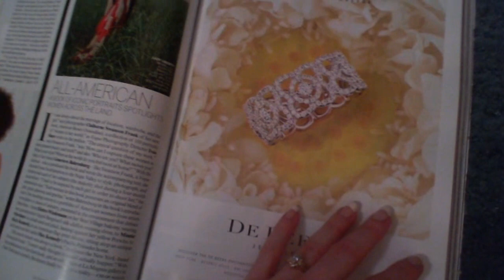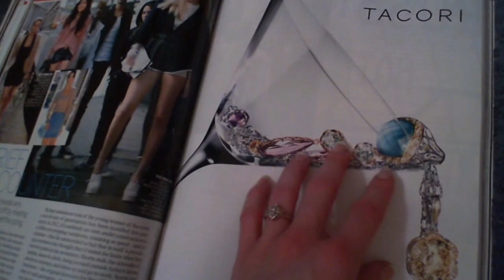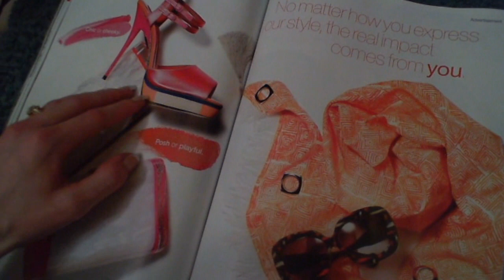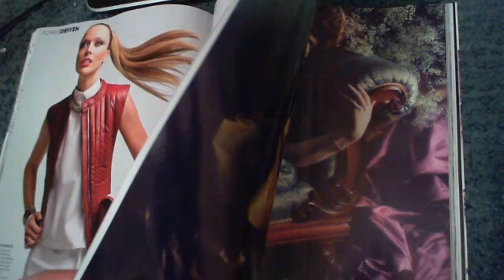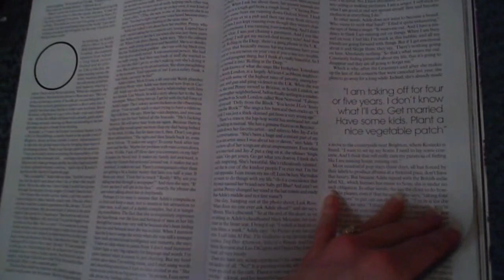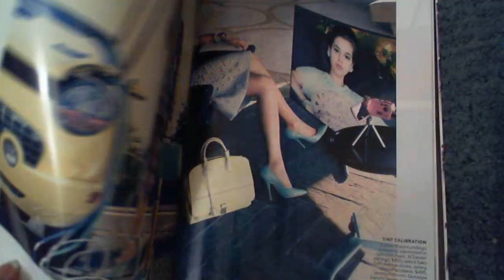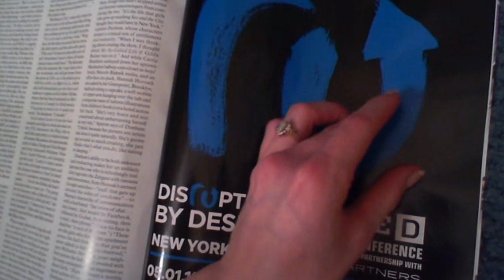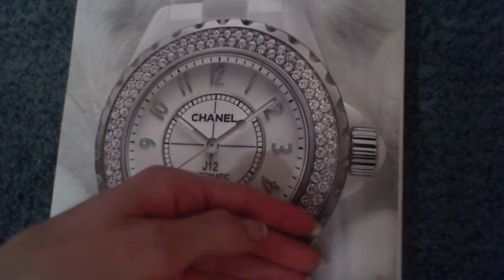Tag Video: for Gentlewhispering part 2!!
Part two (so so sooo sorry i had to rip this in two... it is not fair! I verified my account with cell phone and everything, but they still wont let me put an 18 min vid up :( Whispering, giggling, flipping, scratching... Tagged LiliumCandidum27 to maybe, if she so chooses, tell us about cool dreams she's had and if she finds deep meaning in them??? That had always been so interesting to me.